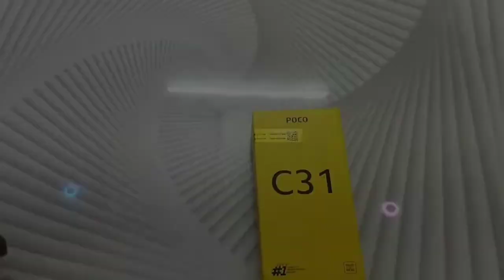POCO C31 Unboxing & Review | Best Budget Smartphone 2022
this video I will show you poco c31 Unboxing and review

soo.. video pasand  aye to ek like👍 jarur karna

Your Queries .

Blue Colour
New Budget Mobile
tech
 Which Should You Buy
 best smart phone
 best phone under 10000
 budget smart phon
 POCO
 altu faltu gyan
 review
 mobile
poco c31
2022

Thank you for your reading my description 🙏🙏